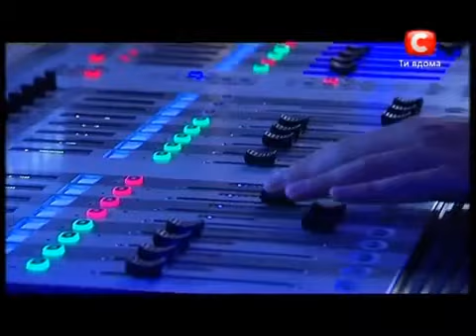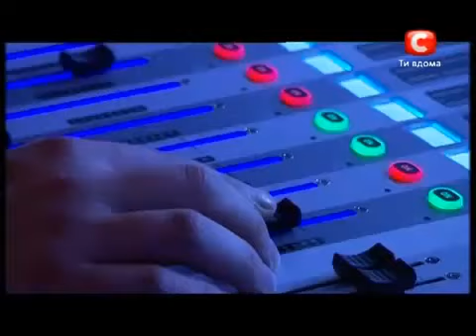Х-фактор-3 - Анастасия Львович 06.10.12 Киев